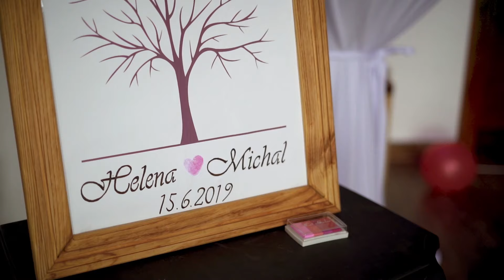H+M Krátky svadobný klip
Svadobný deň Helenky a Michala.
Hudobný podklad:
Imagine Dragons- Walking the wire
Imagine Dragons- Born to be yours